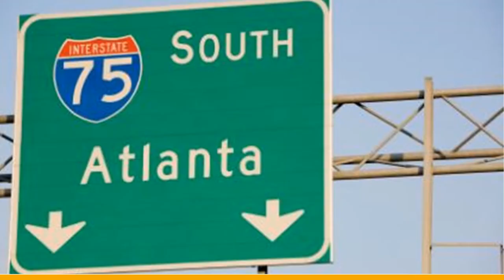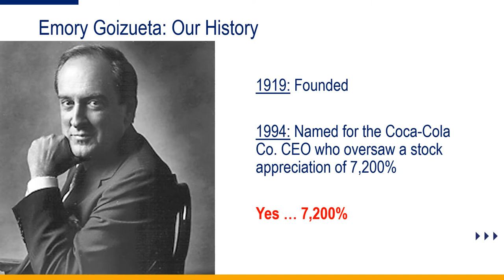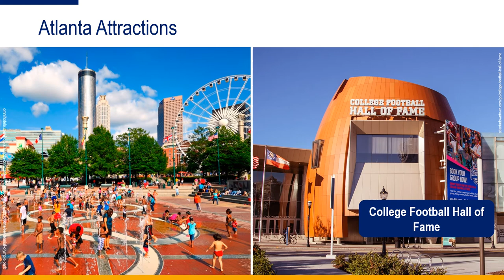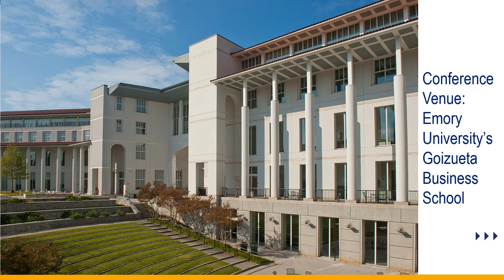TPM 2022 Preview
Preview of the 2022 Theory + Practice in Marketing (TPM) Conference to be held at Emory University's Goizueta Business School in May 2022.